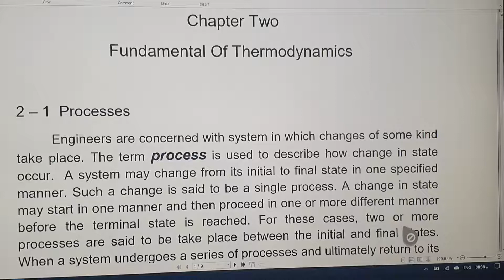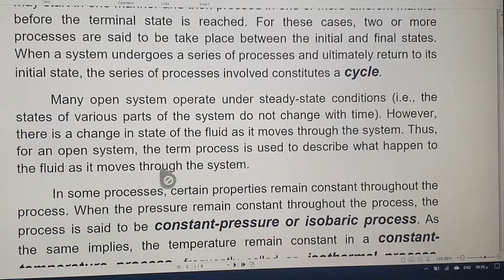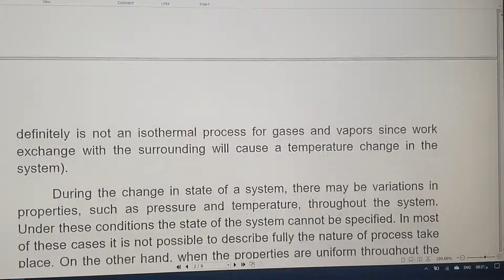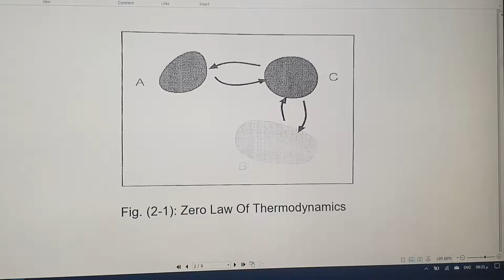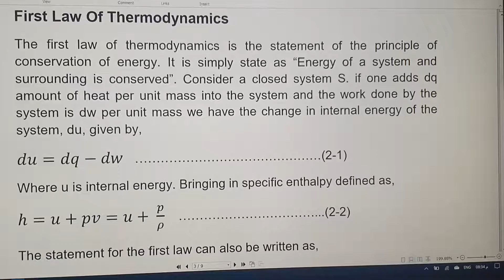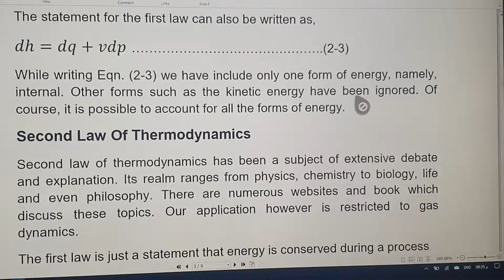video1 G Dynamics ch2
Gas dynamics  chapter 2 part 1
Class 3- Mechanical Engineering Department
Wasit University
Assist Prof AbdulSalam D. Mohammed